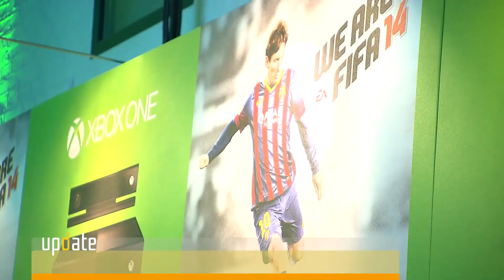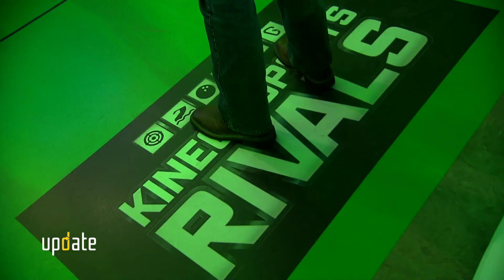Best of Update - Thema: Xbox One